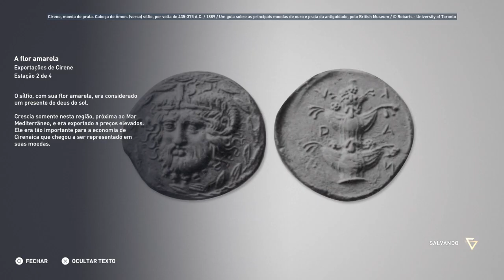Discovery Tour Exportações de Cirene